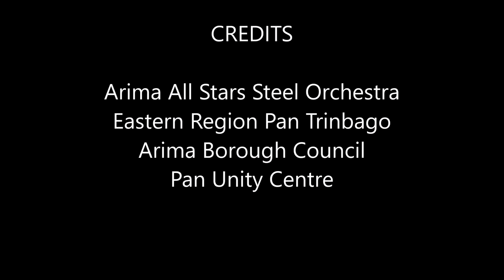01-Arima All Stars Steel Orchestra. Arima Borough Day 2023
01- Arima All Stars Steel Orchestra. Arima Borough Day 2023
PAN ON THE ROAD. BOOTS ON THE GROUND.
Arima Borough Day
Pan in D Velodrome
Eastern Region Pan Trinbago
Arima Velodrome
16 Sep 2023
Selection- How Great Thou Art